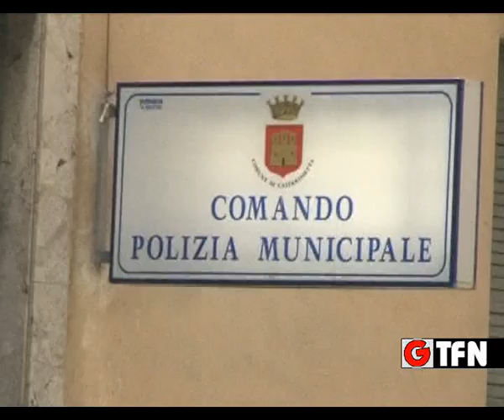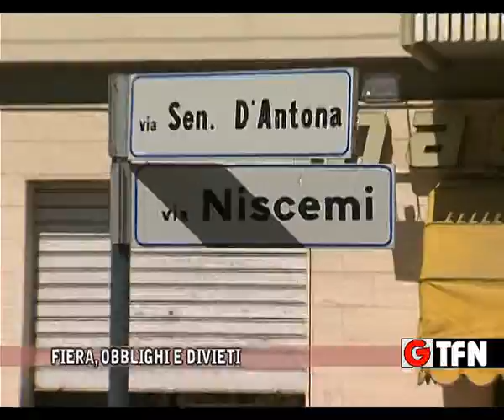FIERA, OBBLIGHI E DIVIETI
FIERA  MERCEOLOGICA, DIVIETI  E OBBLIGHI DA RISPETTARE DAL 26 SETTEMBRE AL 1 OTTOBRE